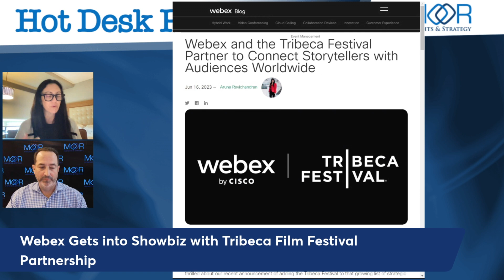Webex Gets into Showbiz with Tribeca Film Festival Partnership - Episode 4 - Hot Desk Podcast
Webex Gets into Showbiz with Tribeca Film Festival Partnership